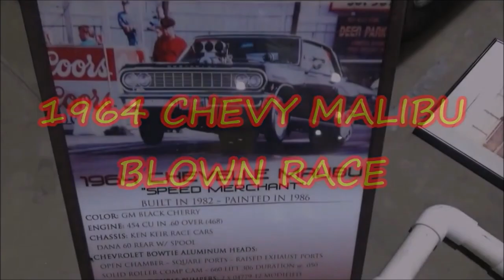Muscle Car Pick of the Day 1964 Chevelle Malibu Blown Pro Street Dreamgoatinc Hot Rod and Classics